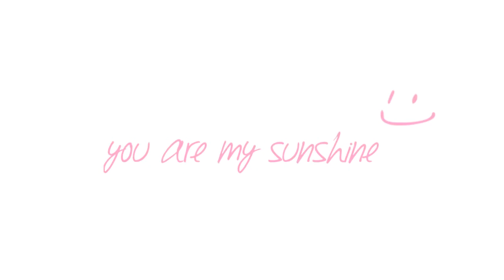50th Monthsary | seph♡raine